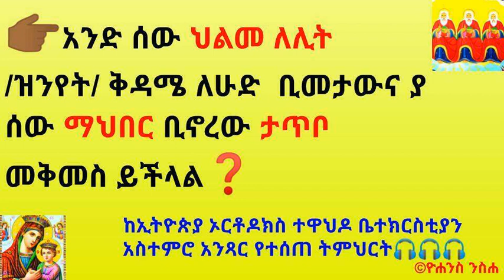👉🏾አንድ ሰው ህልመ ለሊት /ዝንየት/ ቅዳሜ ለሁድ ቢመታውና ያ ሰው ማህበር ቢኖረው ታጥቦ መቅመስ ይችላል❓